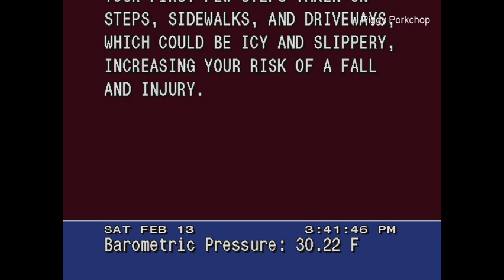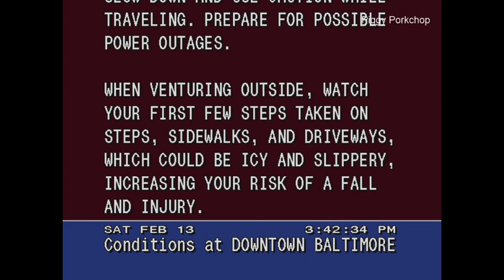EAS Ice Storm Warning Washington, DC/Virginia/Maryland NOAA Weather Radio +WeatherSTAR4000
___ZCZC-WXR-WSW-024033-0
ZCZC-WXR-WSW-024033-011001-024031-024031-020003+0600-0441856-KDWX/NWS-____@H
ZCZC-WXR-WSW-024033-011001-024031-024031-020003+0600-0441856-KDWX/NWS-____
____ZCZC-WXR-WSW-024033-0
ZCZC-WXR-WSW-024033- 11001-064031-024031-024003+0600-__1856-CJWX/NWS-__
NNNN____
NNNN____
NNNN____